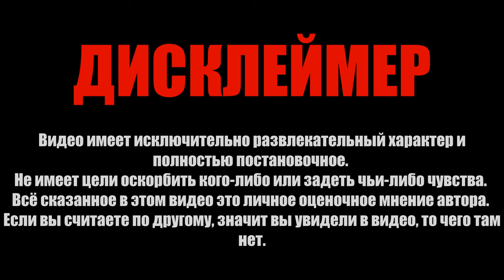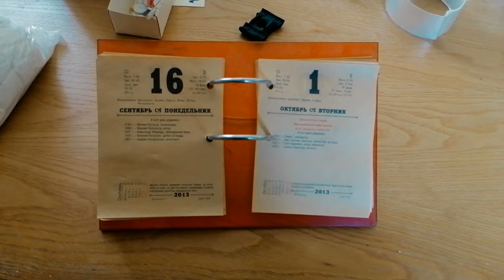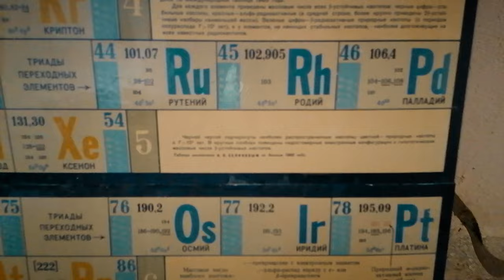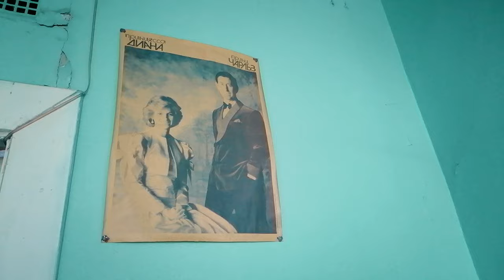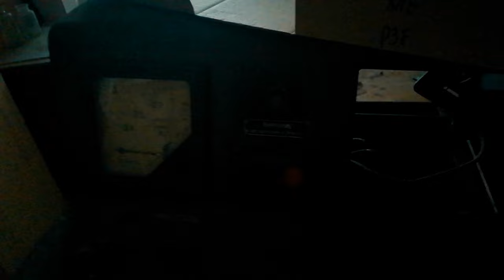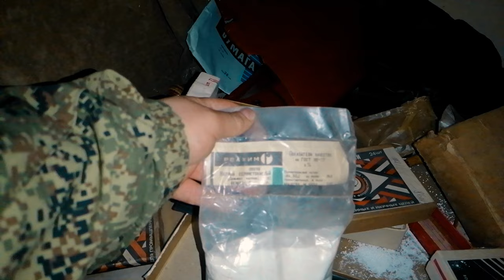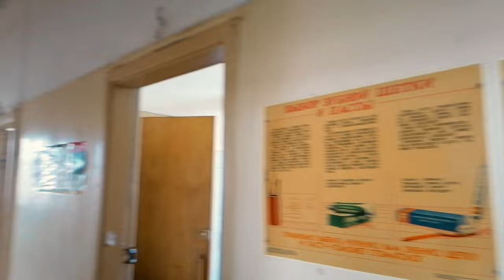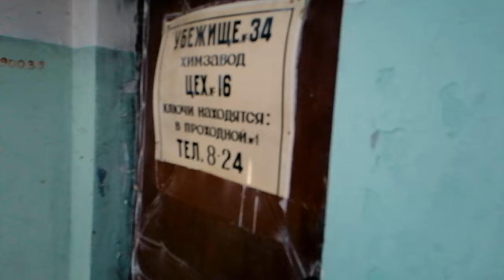ЗАБРОШЕННАЯ ХИМИЧЕСКАЯ ЛАБОРАТОРИЯ «ВХЗ» | #2 | ТРЕТИЙ & ЦОКОЛЬНЫЙ ЭТАЖИ